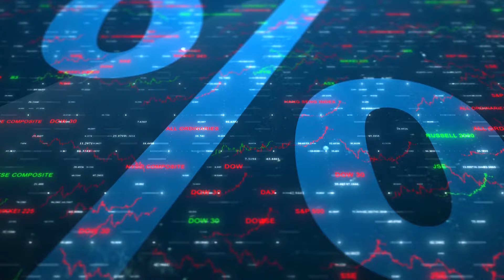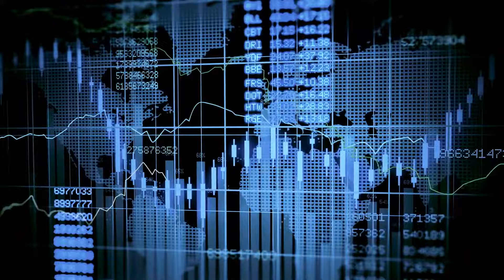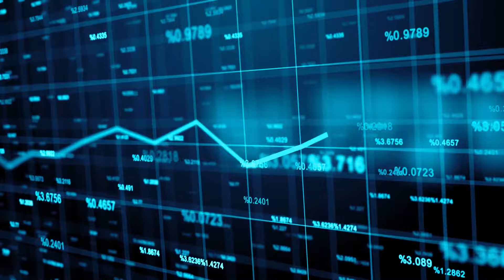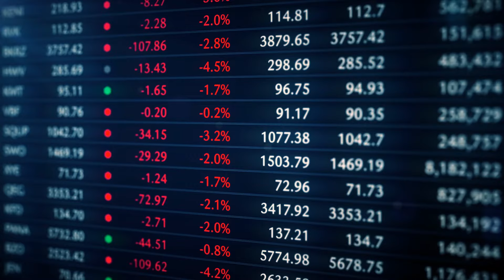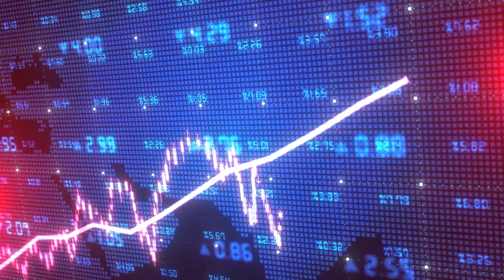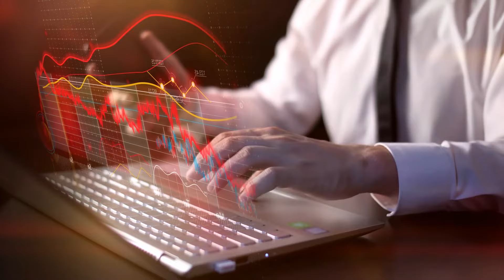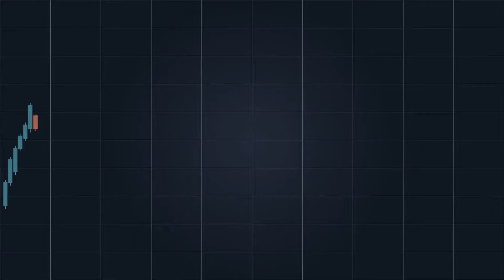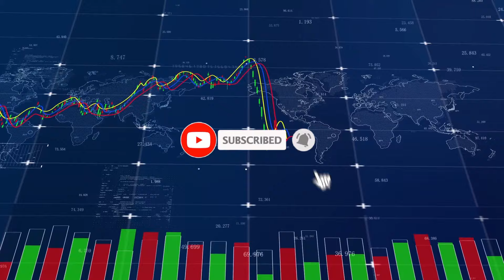Role Of Rating Agencies In Financial Crisis In America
In this thought-provoking video, we delve deep into the intricate relationship between rating agencies and the catastrophic financial crisis that befell America. Join us as we uncover the untold story that reveals the crucial role played by rating agencies in this economic downfall.

Throughout history, rating agencies were entrusted with the responsibility of evaluating the creditworthiness of various financial products, such as mortgage-backed securities. However, what truly transpired behind closed doors during the years leading up to the financial crisis remains shrouded in secrecy.

We meticulously analyze the decisions, conflicts of interest, and questionable practices that prevailed within the rating agency landscape, shedding light on how these factors contributed to the calamitous collapse of the American economy. Through expert interviews and rigorous research, we bring you an inside look into the key players involved, their motivations, and the consequences of their actions.

Furthermore, we explore the repercussions felt by ordinary citizens who suffered the devastating consequences of this crisis. From the bursting housing bubble to widespread foreclosures and job losses, the ripple effects of the financial meltdown were felt far and wide, leaving an indelible mark on countless lives.

By exposing the hidden truths behind the role of rating agencies, we aim to raise awareness about the systemic flaws that allowed such a catastrophe to occur. As we reflect on the lessons learned, we also contemplate the reforms necessary to prevent history from repeating itself.

Don't miss this eye-opening exposé, where we unveil the often-overlooked aspects of the financial crisis in America, highlighting the indispensable insights and knowledge needed to truly understand the gravity of the situation. Join us on this journey as we untangle the complex web woven by rating agencies and their lasting impact on the economic landscape.

Together, let's unravel the mysteries surrounding the role of rating agencies and safeguard our financial future.